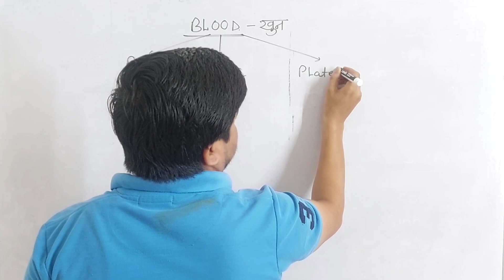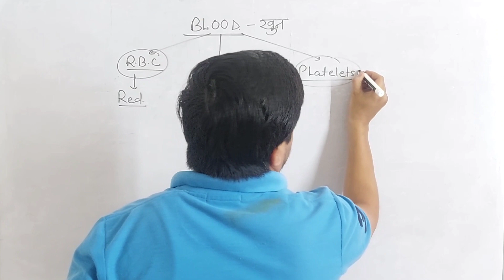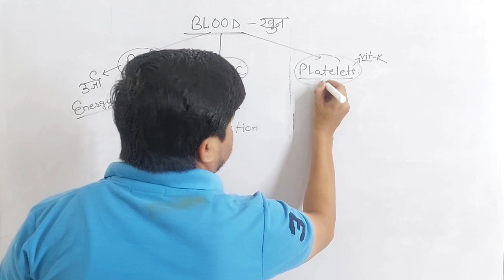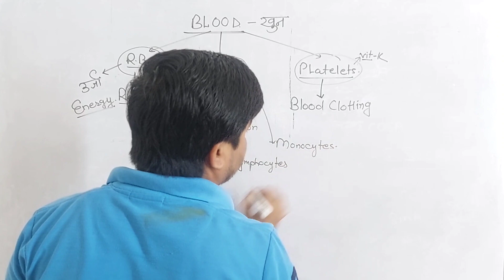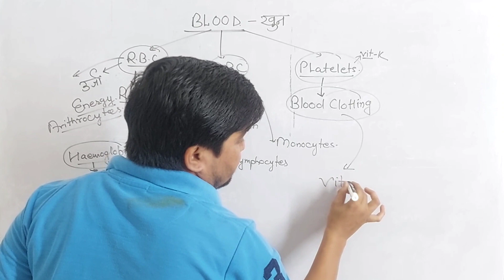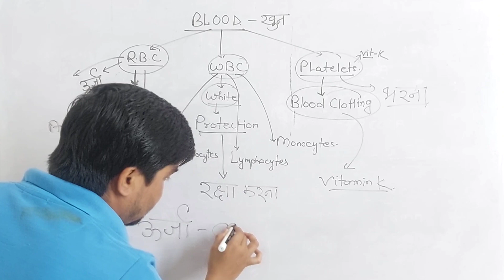Biology Human Blood Important| मानव में खुन के भाग Class-9|Class-10 |class-8